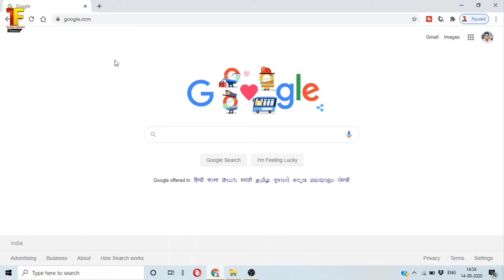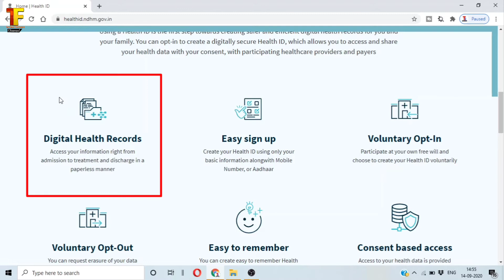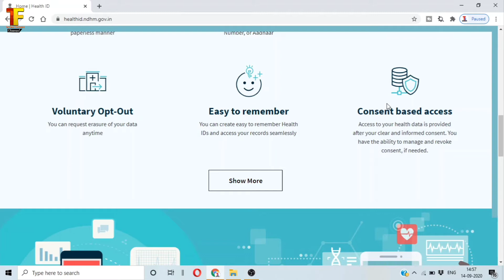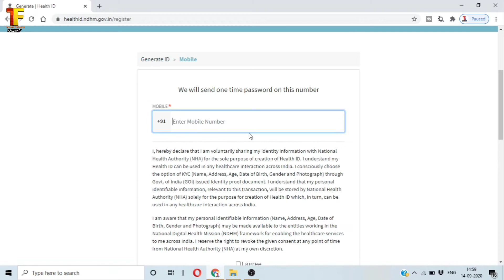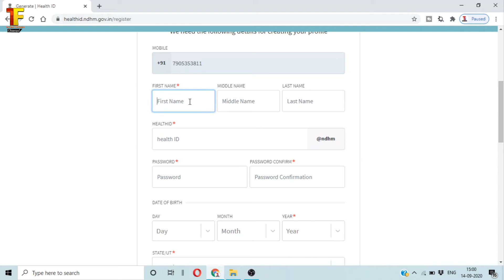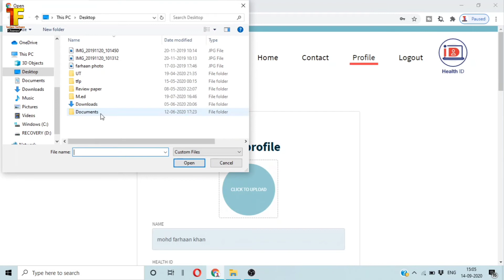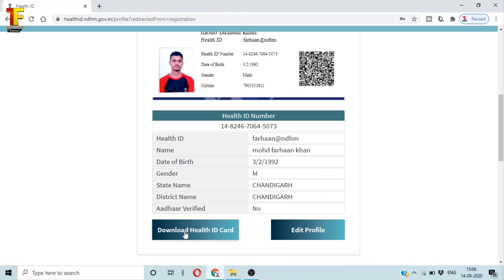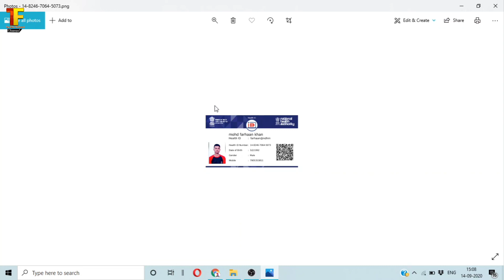हेल्थ I'd कार्ड अब घर बैठे बनेगा बिल्कुल फ्री में | One nation one health card full registration.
Doston ap hamaare channel per bahut se videos dekh sakte ho jaise ki Paytm unlimited trick, Paytm best earning offers, Paytm new promo codes, mcent new offers, mcent browser free recharge offer, mcent browser best unlimited trick, mcent new refer script, mcent browser new point adding script, phonepe new offers, android tech, android hidden features, android updates, android best features, android technical issues solve, FreeCharge new offers, FreeCharge new promo codes, Paytm new recharge offers, Google tez new offers, Google pay best earning application, jaise video ap dekh sakte hain.